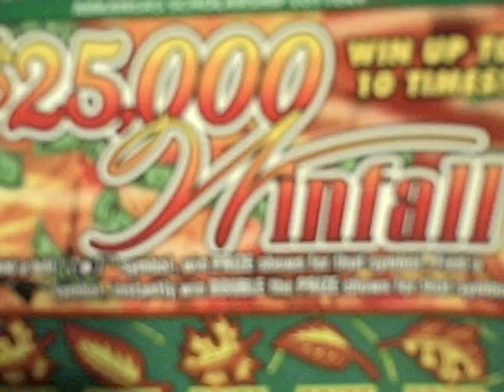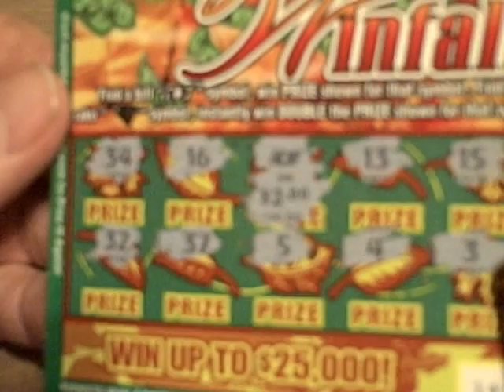Arkansas Scholarship Lottery 25,000,00 Winfall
New instant scratchoff game for august